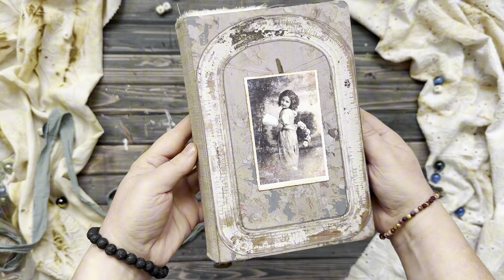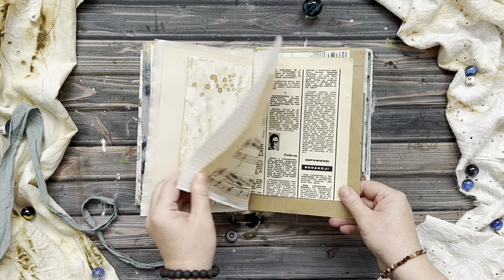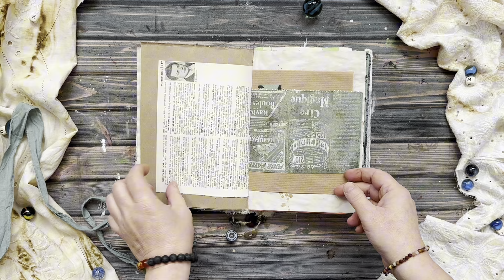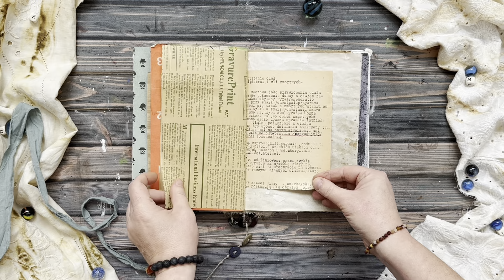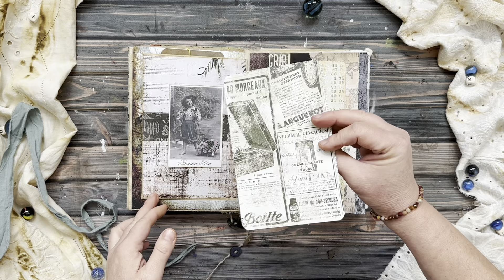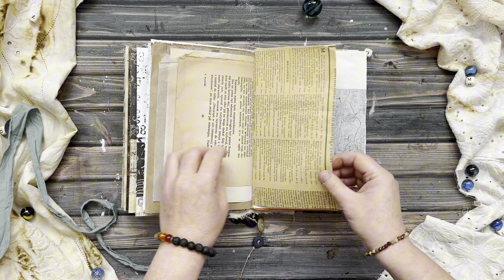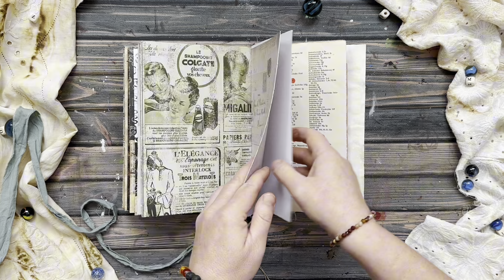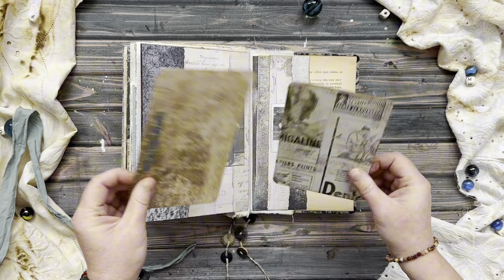Junk Journal_Simply Joy_Flip Through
Handmade  junk journal. Hardcover with original old book cover. Pretty chunky journal. The book has 2 signatures. You can find there a lot of beautiful vintage images. There are a lot of tag spots, envelopes, different kinds of pockets just for tags or photos. I've used beautiful scrapbook papers. The journal measures 13 cm x 21 cm.